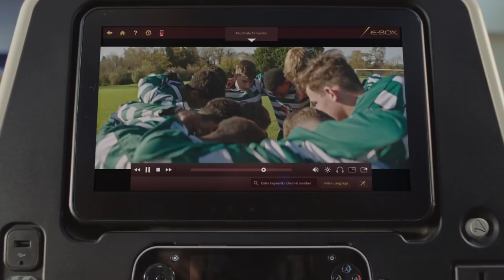CITY2CITY | The Destinations | Melbourne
Learn more about Melbourne through the eyes of the experts at Etihad Airways and Melbourne City stars Bruno Fornaroli & Steph Catley.